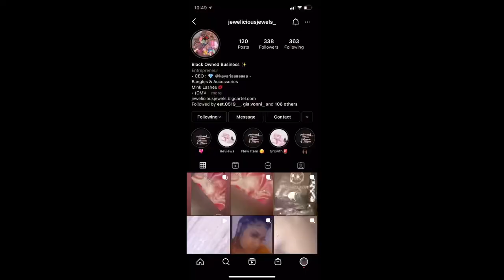JeweliciousJewels One Year Anniversary 🥳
Hey Y’all So I Started My YouTube Journey, If Y’all Would Like To Follow Subscribe To My Channel I Would Really Appreciative it 💫 I’m so close to 50 subscribers Thank You For Watching! Sorry the video wasn’t that long .

I Also Have A Small Business
Also Follow My Business Page On Instagram

Headbands , Mask , Variety Of Mink Lashes 😍 , Anklets , Zodiac Signs Necklace & Of Course Designer Charms Bracelets 🙌🏾  . Adjustable Bracelets .